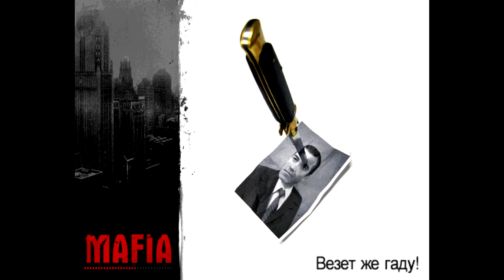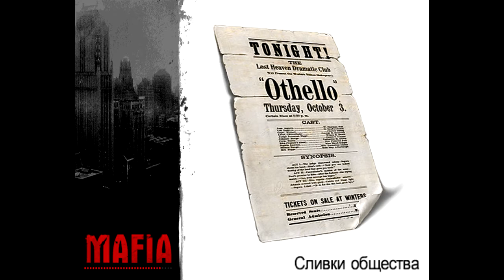Mafia: The City of Lost Heaven #23 [Везёт же гаду #3]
Mafia: The City of Lost Heaven | Мафия: Город потерянного рая
Легендарная игрушка от компании Illusion Softworks, о войне двух мафиозных кланов, в которой мы участвуем бойцом одного из них.